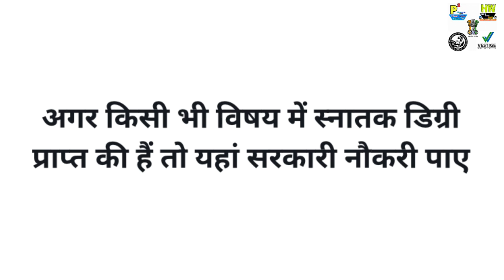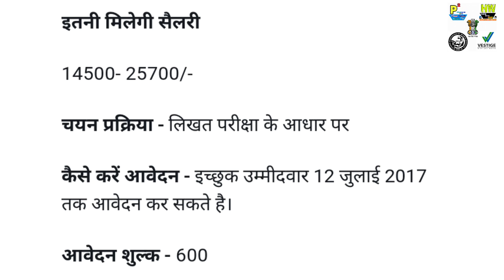14000+ New Government Jobs For Graduate From Any Stream, Apply soon For 25k+ Monthly Salary, Hindi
14000+ New Government Jobs For Graduate From Any Stream, Apply soon For 25k+ Monthly Salary, Hindi Please Watch Only New or Recent Uploaded Videos From Our YouTube Channel, For Abroad Or Indian Jobs Contact Only This New Information, Don't Follow Old Videos Contact No., In This Description Box All Details Is New And True

Mr. Pasi Sir
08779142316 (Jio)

Interview Address:-
Office Name:- Health And Wealth Tips With Pasi
District - Azamgarh
State - UP
Country - India
Tahasil - Sagadi
Before Bilariyaganj